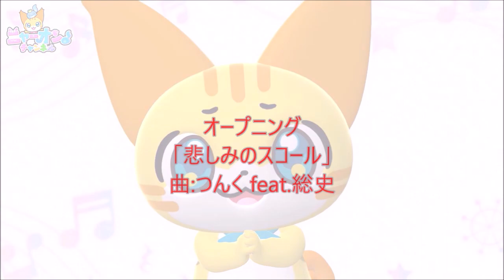最悪なラジオ本放送の日を過ごしてしまったキーボードクラッシャー(2023)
誕生日記念としてかのん(湖西ケモノ幼稚園)が登場! スネーク(メタルギア)、レインボー・ジャスティスがデビュー! さらに丸尾末男、ココ・チョコレート、サフラン・ウォールナット、ピアーズ・ペティート、ジェイソン・ペティートも復活!(ジェイソン・ペティートはサムネで確定)

今日はかのんの誕生日パーティーをぶっ壊しに営業所本部に行くアルミちゃん達だが…

訂正
サンドイッチが→サンドイッチを

使用BGM
ヒカリノカナタヘ(太鼓の達人)
Splash(超次元ゲイム ネプテューヌ)
Moment(H/MIX GALLERY)
Galaxy Collapse(cytus)
ボクらの旅路(Ryo Arue)
そして勇者は眠りにつく(太鼓の達人)

最新動画

最悪な中国茶の日・ジェットコースターの日を過ごしてしまったキーボードクラッシャー

最悪な穴子の日・サラダ記念日を過ごしてしまったキーボードクラッシャー

※24時間以内に視聴回数50、2週間以内に視聴回数100いなかった場合は没動画として削除します。高評価が少なくても削除になることがあります。